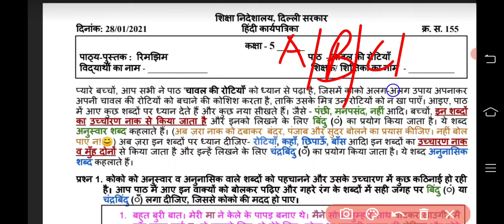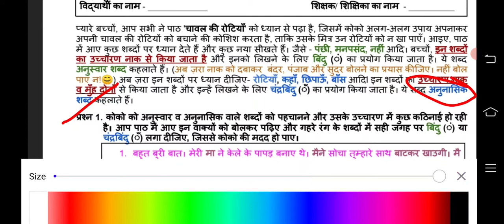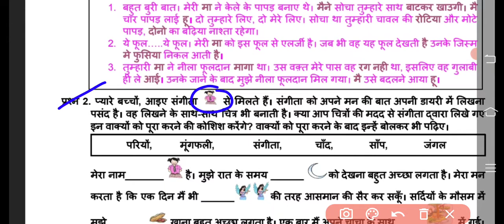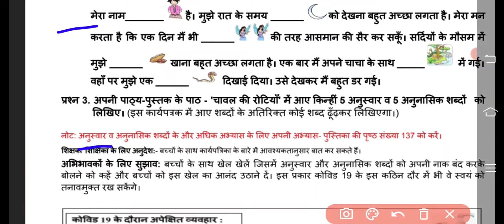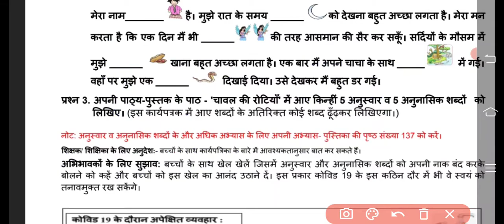5th Class Hindi Worksheet, no 155, date: 28/01/2021